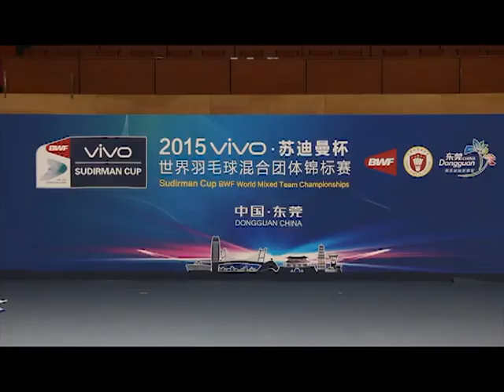Nigeria To Participate in The 2015 Sudirman Cup Badminton Championship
The Surdiman Cup was first held in the Bung Karno Stadium Jarkarta, Indonesia. The Sudirman Cup has come a long way.